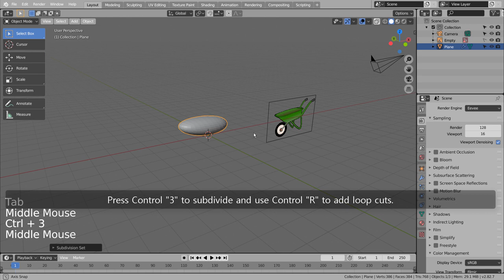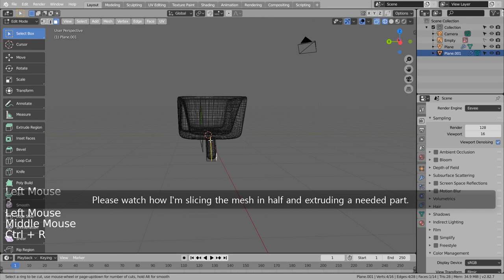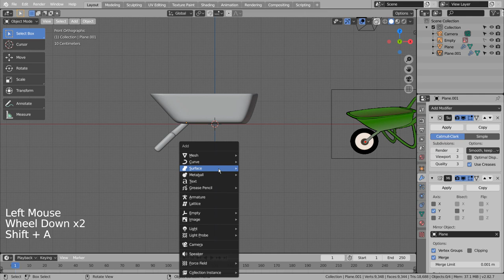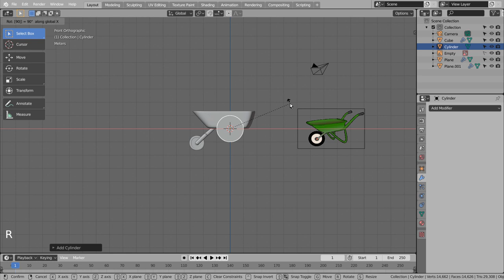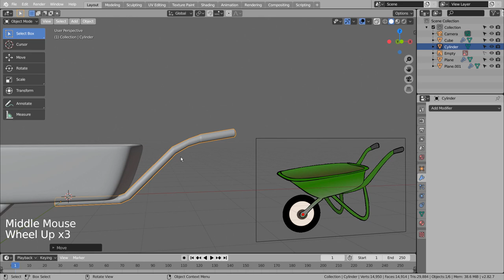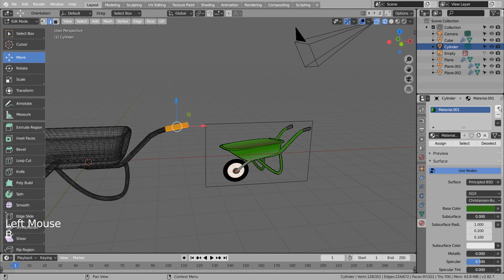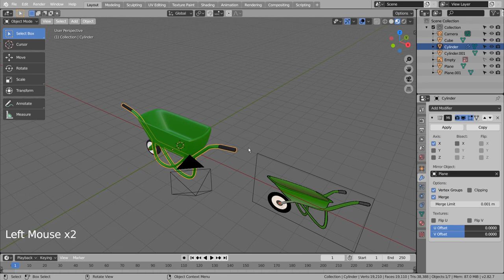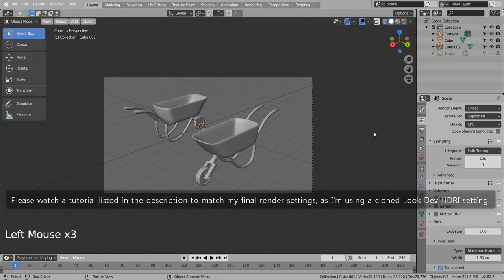Modeling a wheelbarrow - Blender Tutorial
In this tutorial, we'll learn how to model and render a wheelbarrow.